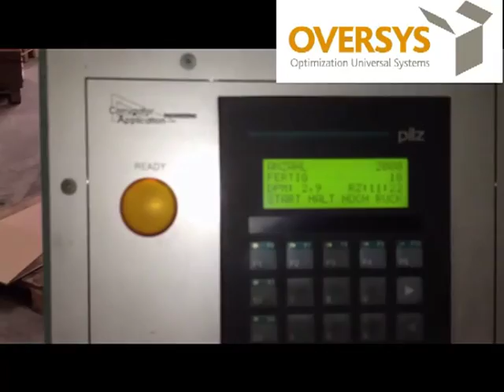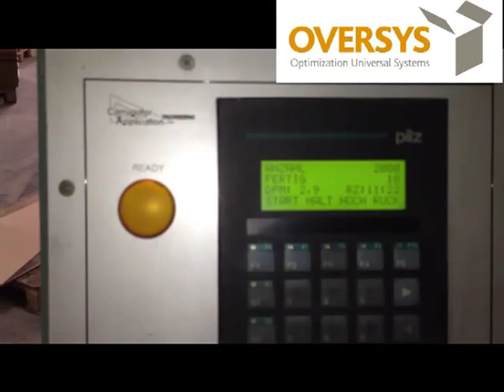U05200812 OVERSYS Rite Size BMC 55 Boxmaker